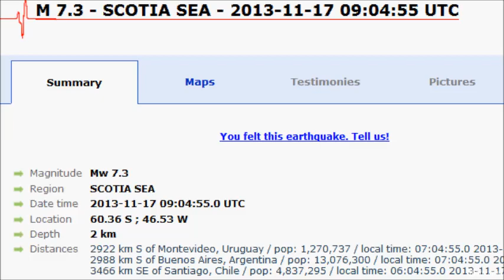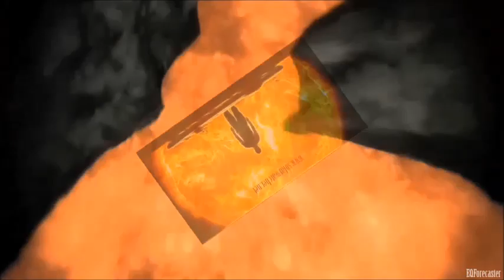M 7.8 EARTHQUAKE - SCOTIA SEA - November 17, 2013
Magnitude M 7.8
Region SCOTIA SEA